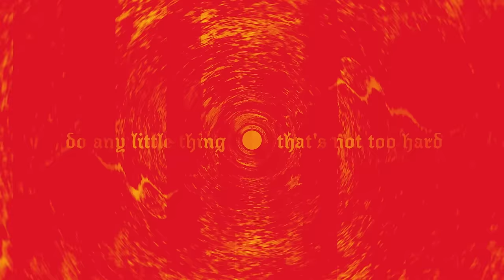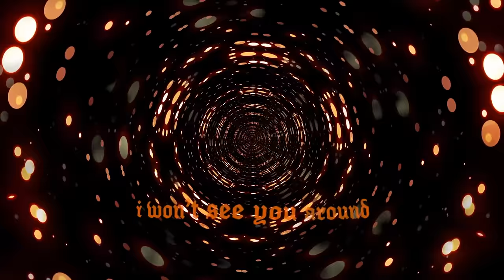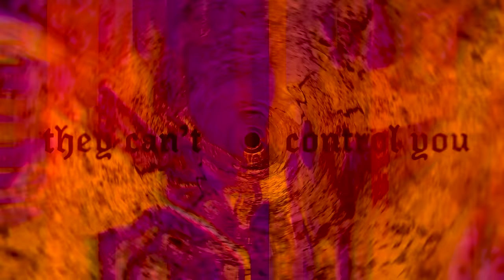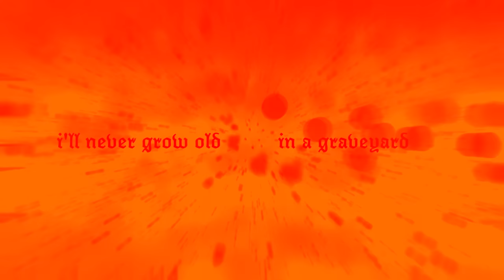Empire State Bastard - The Looming [Visualiser]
'The Looming', the 3rd single from Empire State Bastard's upcoming debut album 'Rivers of Heresy', is OUT NOW via Roadrunner Records - stream it at: ESB.lnk.to/Moi

Debut album 'Rivers of Heresy' OUT NOW - get your copy / listen

to keep up to date with more to come from ESB